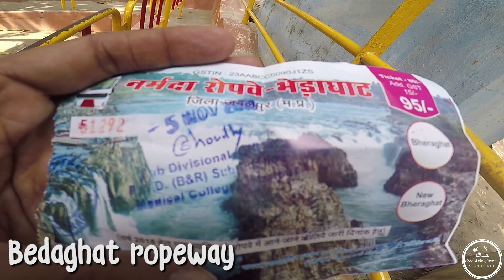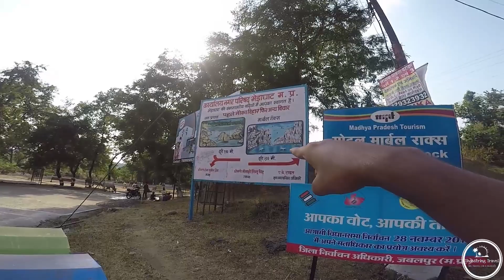JABALPUR is INCREDIBLE | A Solo trip series | Episode 4 | things to do in Jabalpur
Here is the Episode 4 of A Solo trip series. In this episode,  I'm exploring Jabalpur in Madhya pradesh. Jabalpur is a offbeat travel destination in India. It has some incredible places to visit. This place would definitely amaze and surprise you.

Places to visit in Jabalpur:
- Dhuandhar waterfalls
- Narmada rope way
- View point
-  Bedaghat boat ride at saraswati ghat
- 64 Yogini temple

This VLog episode also shows how you can travel here on a very low budget and still have fun.

Soon in the later episode of the series, I will be travelling to  Varanasi - Delhi - Agra.

If you don't know who we are ?

We are two friends, Shashank and Dipesh, Who love travelling to unique and amazing places on a budget and still have fun and adventure.

We travel places by spending very less and let our viewers know how they can also travel to places and have fun by spending less.